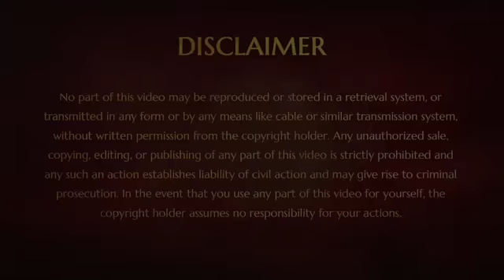Integrity enables you to manifest powers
Satsang Delivered on October 15th 2019